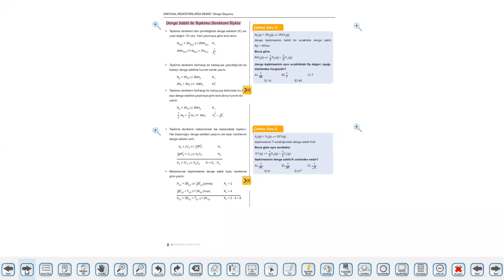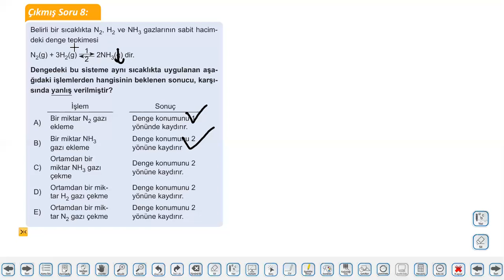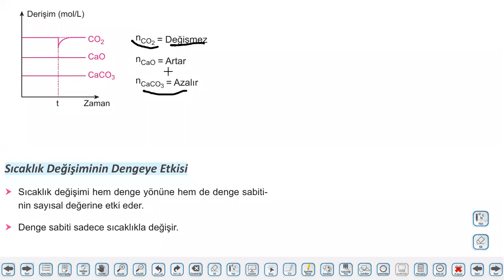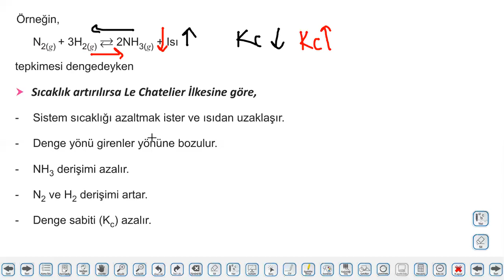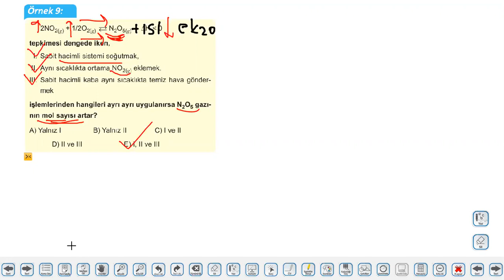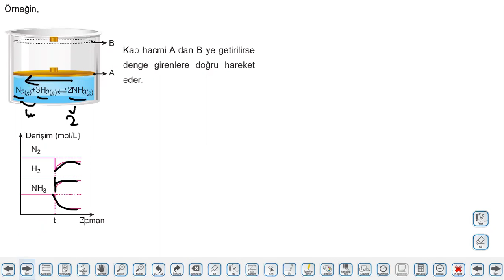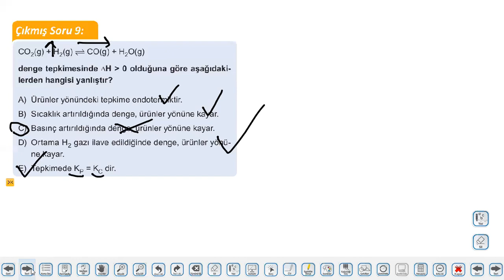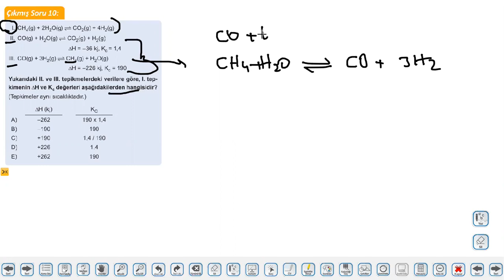12 sınıf KİMYA föy 9 kimyasal reaksiyonlarda denge 2 ders canlı ders